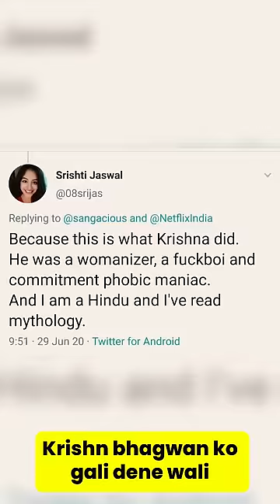Terrorist bana Activist? TOI, have some shame.